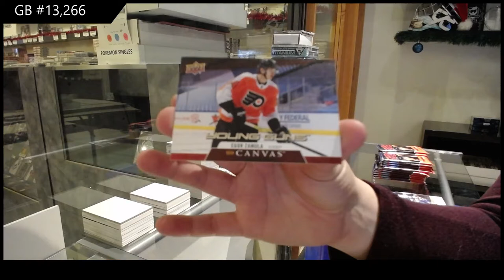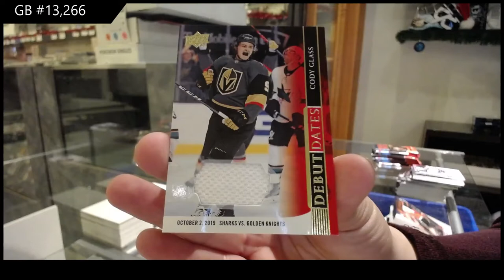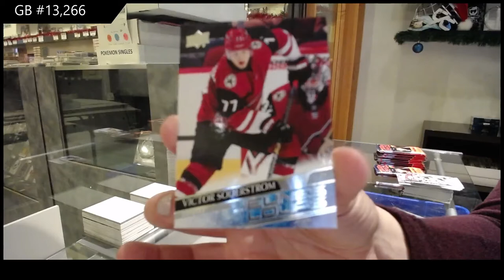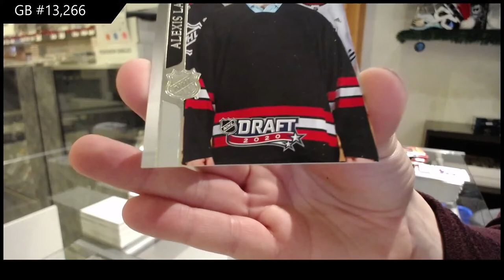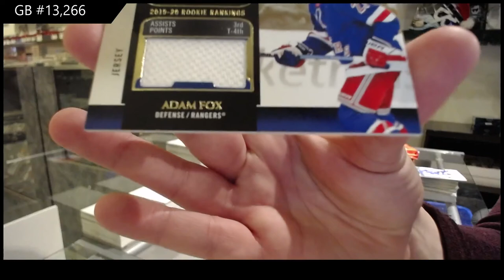20-21 Upper Deck Series 1 Hockey 4 Box Break - C&C GB #13,266